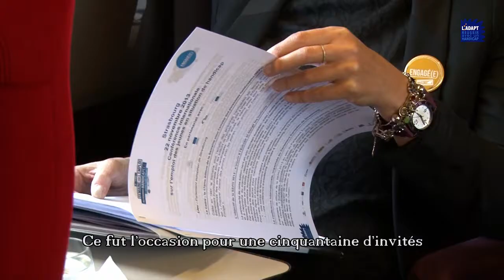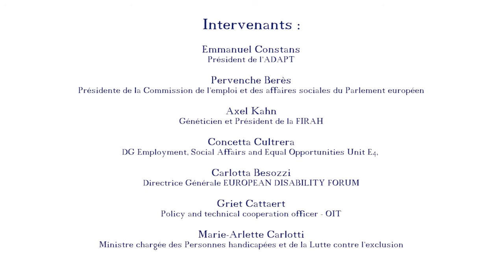Lancement de la SEPH2013 à Bruxelles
Lancement de la Semaine pour l'emploi des personnes handicapées à Bruxelles
CARLOTTI Marie-Arlette, BERES Pervenche, KAHN Axel, etc.